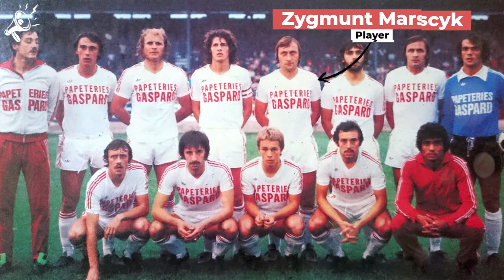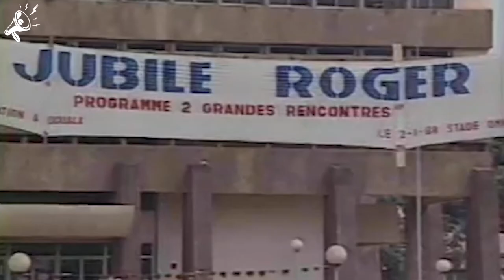The Life of Roger Milla 🇨🇲 The Old Lion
Famous for his corner dances, for his qualities and his outstanding longevity, before Samuel Eto'o Cameroon had Roger Milla! Discover the life of the old Lion 🇨🇲